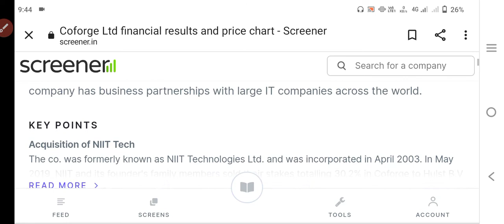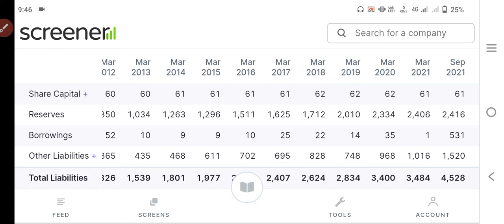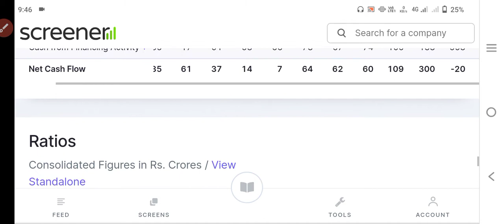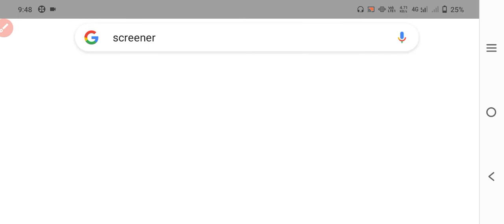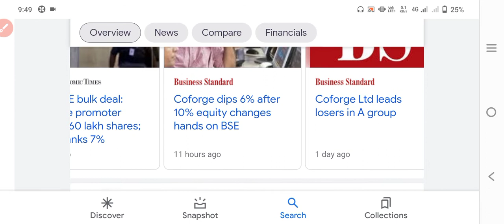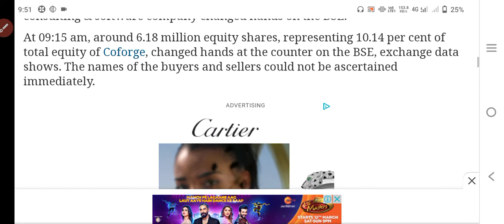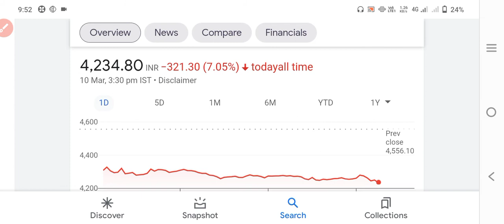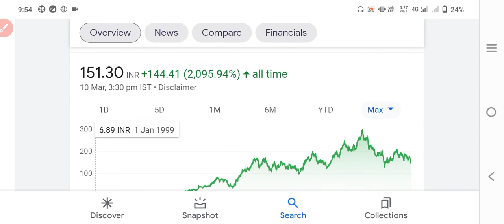COFORGE SHARE NEWS |COFORGE SHARE NEWS TODAY |EXIDE INDUSTRY SHARE NEWS |BMOS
COFORGE SHARE NEWS |COFORGE SHARE NEWS TODAY |EXIDE INDUSTRY SHARE NEWS